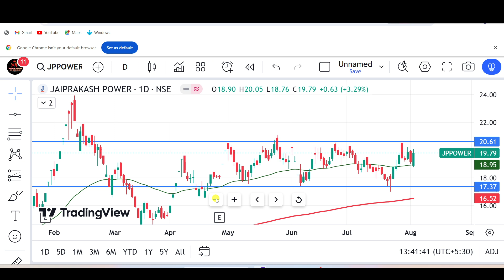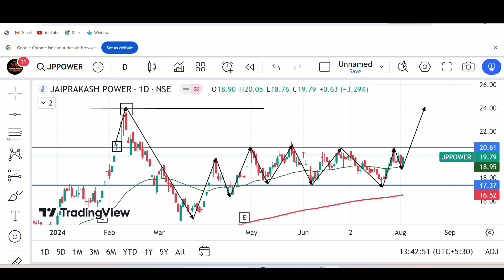jppower share latest news। jppower next target। jppower news। jppower buy or not।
Hello friends this video is about jppower latest news and updates

topic covered :-

jp power,
jp power venture,
jaiprakash associates,
jp associate,
jaiprakash power,
jaiprakash associate share,
jp associates share latest,
jp associates share,
jp associates,